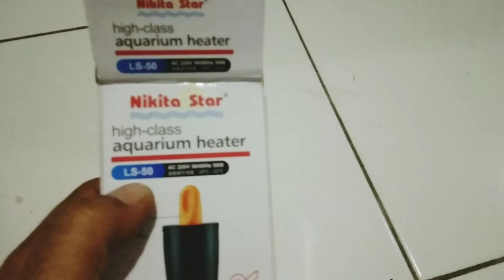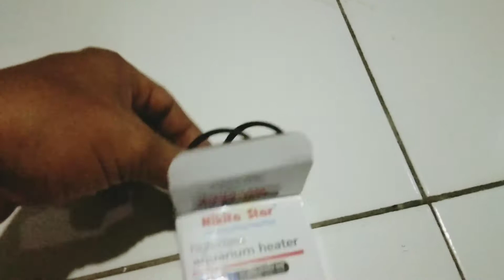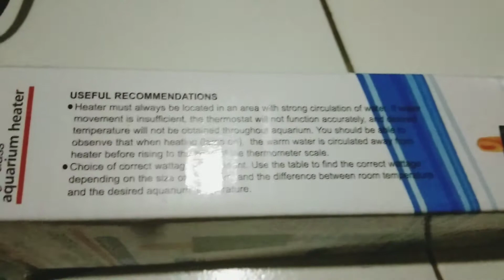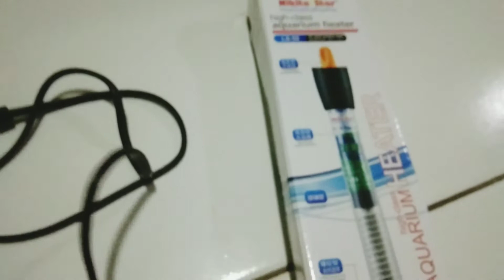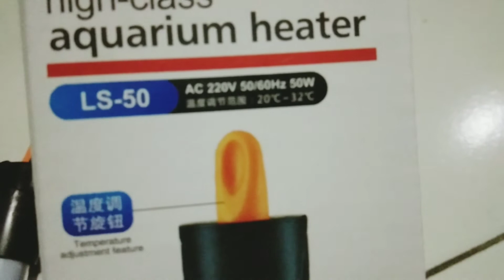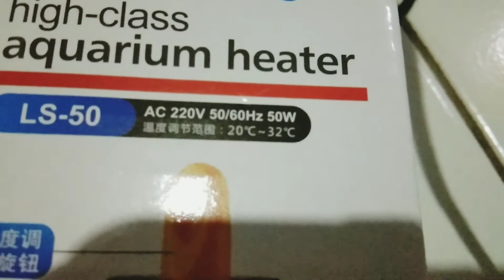Review Heater aquarium Nikita Star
Assalamualaikum wr.wb
Heater aquarium bisa menstabilkan kehangatan air di dalam aquarium
cocok buat penggemar ikan hias
Simak terus vidionya,semoga bermanfaat buat kalian semuanya.
terima kasih.